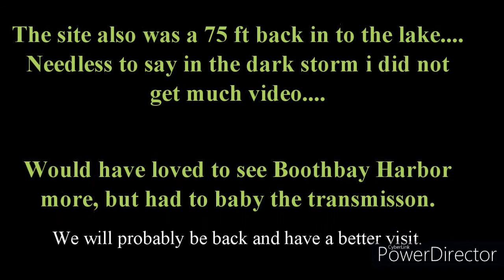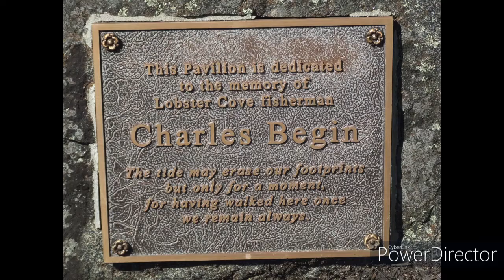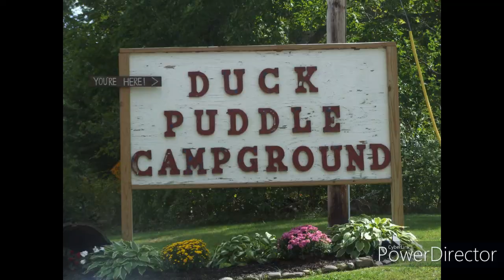LOTW #17 Duck Puddle Campground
Well, Here is true YOLO!! Just a couple days home and we are back on the road with a bad transmission and front cv joints. We really wanted to explore more like we normally do, We will really try to get back here.